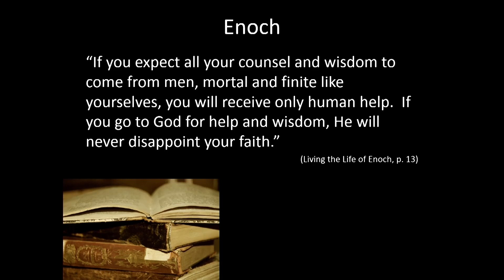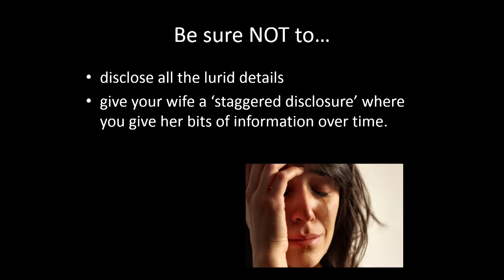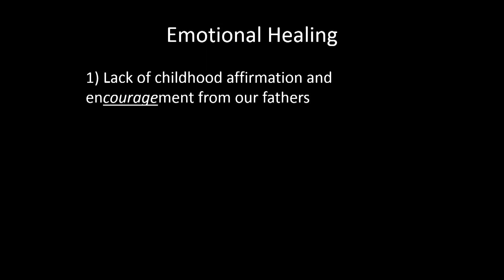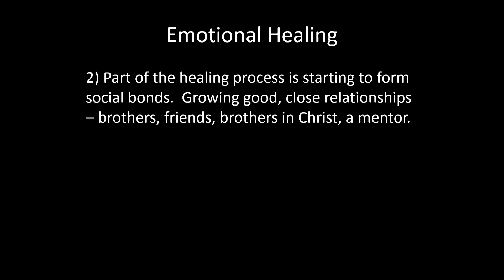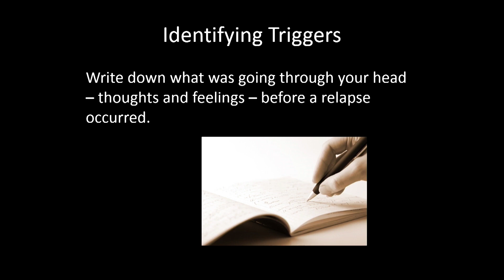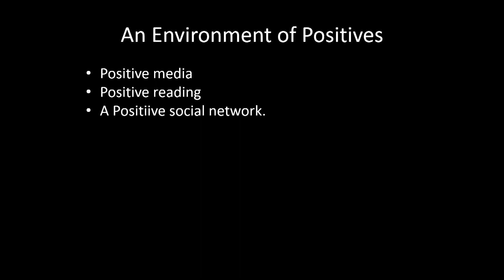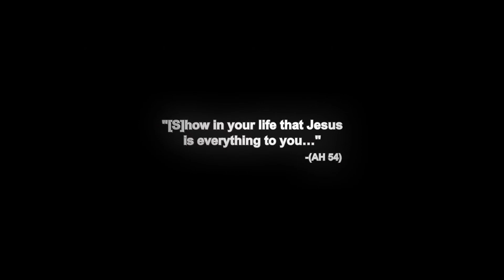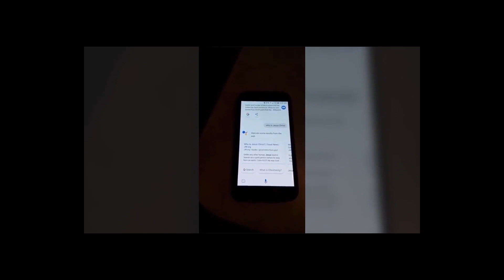A Greater Lust Disc 5 - Your Brain off Pornography: Behold I will do a New Thing